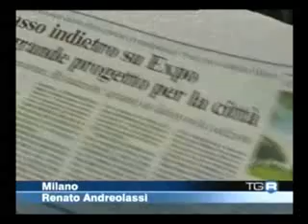Stefano Boeri * Intervista TGR Lombardia